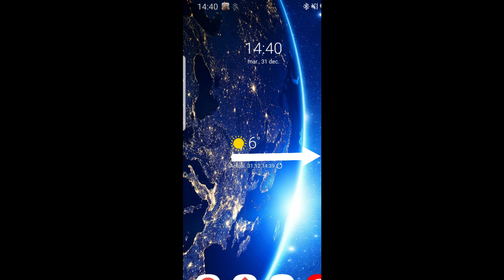In ajunul anului nou.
Ce se intampla in Danemarca in ultima zi din an cand afara sunt 6 grade dar noaptea se anunta 2 grade?
 Au dat cu antiderapant pe pistele de biciclete.